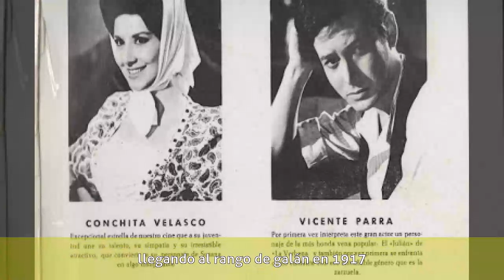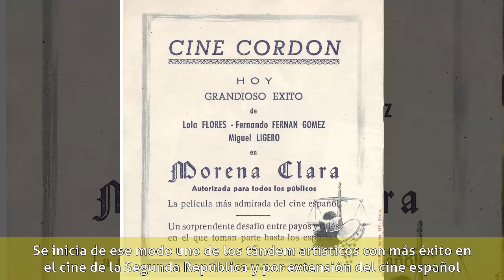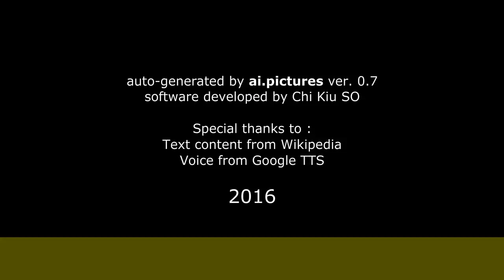Miguel Ligero Rodríguez - Biografía